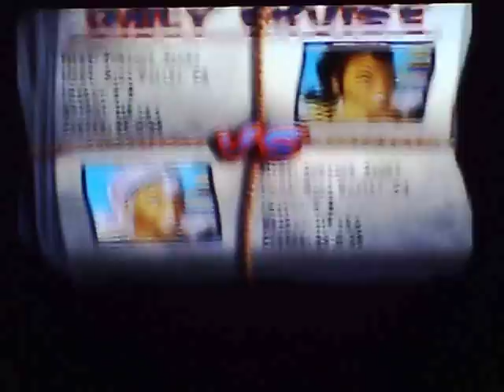Black and Bruised Jumping Janet vs Jumping Janet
Black and Bruised Jumping Janet vs Jumping Janet boxing match